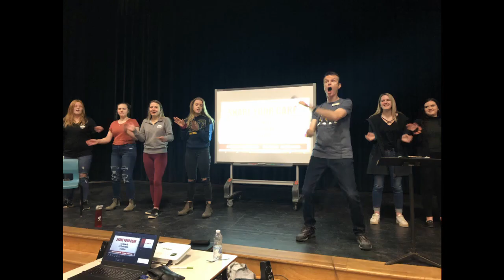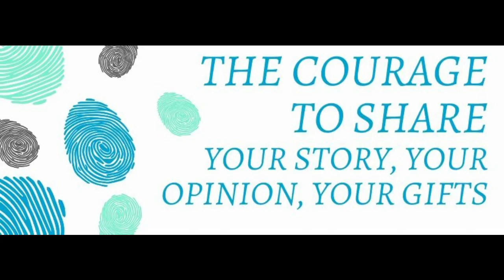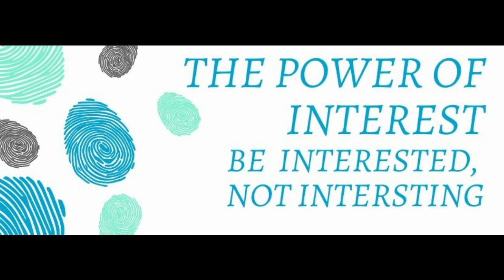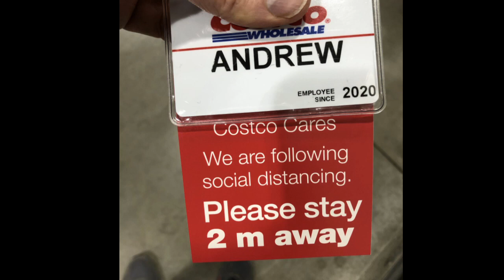Synergy Through Connection Presentation - OAMRS May 2, 2020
On May 2nd, I delivered my first ever online program! I was one of the speakers for the Ontario Association of Medical Radiation Sciences "Synergy through Connection" event. Originally set for Hamilton, ON, the event moved online and was attended by over 700 medical professionals! Thank you OAMRS for the blessing of being a part of such a unique event! On behalf of all us, thank you for all you do to save lives and create miracles in our province and across North America!